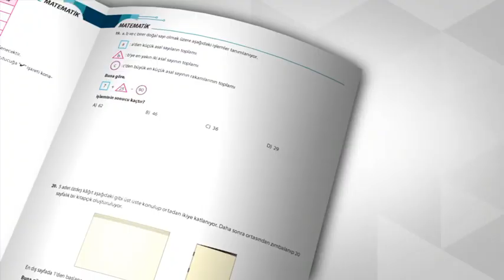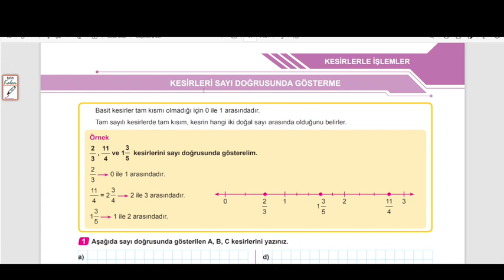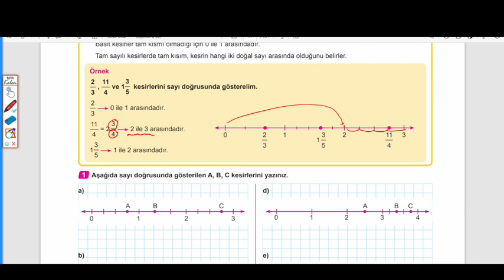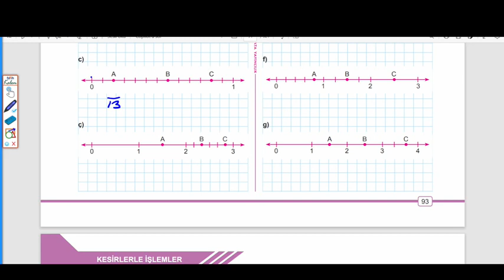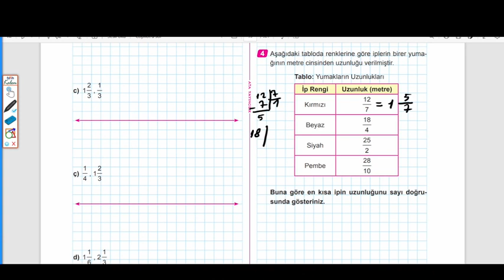6. SINIF MATEMATİK: BEN KORKMAM MATEMATİK, KESİRLERİ SAYI DOĞRUSUNDA GÖSTERME, SAYFA: 93 - 94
BEN KORKMAM KOSB
KESİRLERİ SAYI DOĞRUSUNDA GÖSTERME